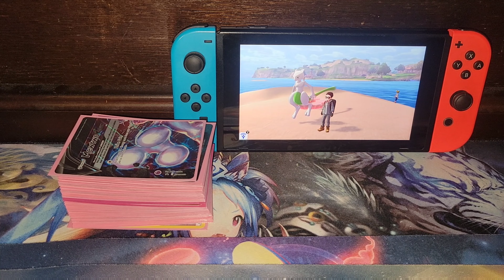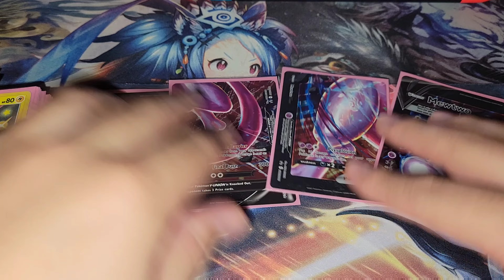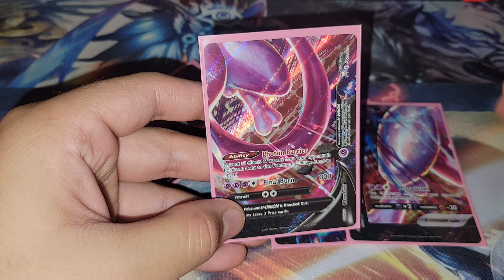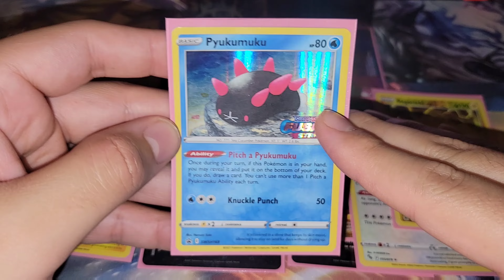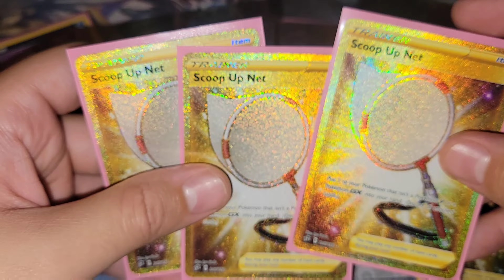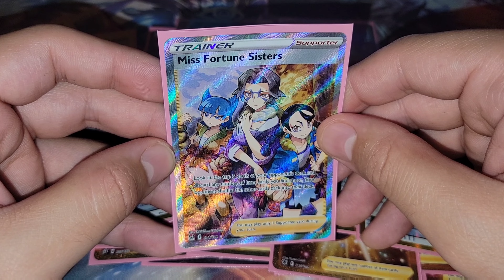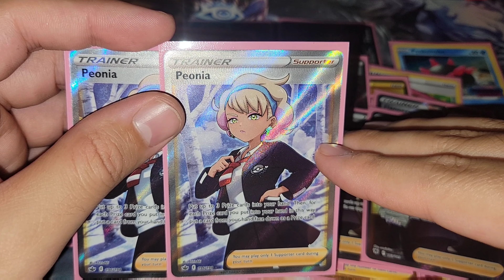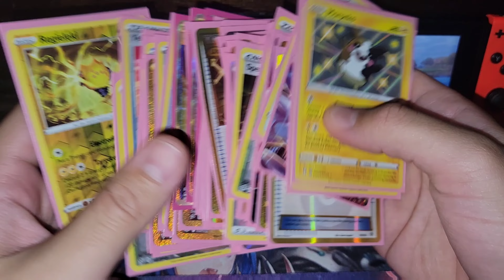Pokemon: Mewtwo V-Union Control won an onlineUnderground Series 1st Place! Lost Origin Format!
What's going on youtube, this is Brian Canales aka channels05🇭🇳 and I'm back with another max rarity deck for you guys.
We have an online 1st place winning decklist from The Underground Series by the online player Katnoaga.
Thanks for the list!